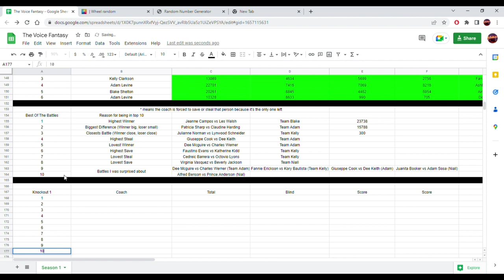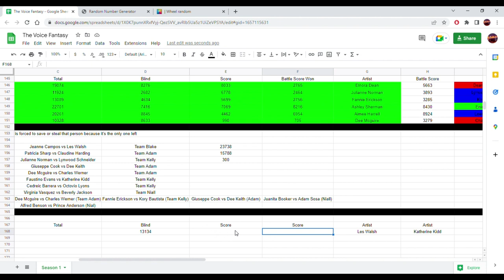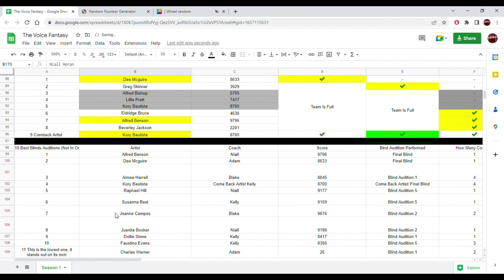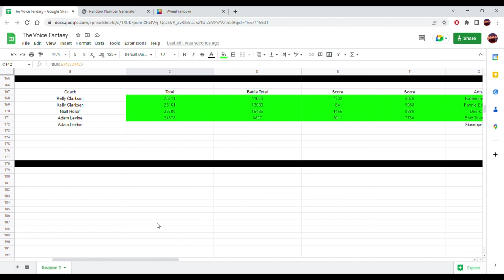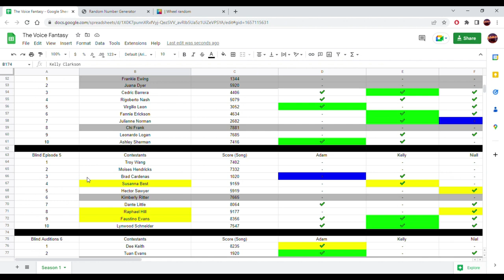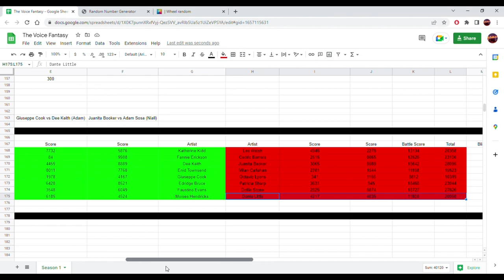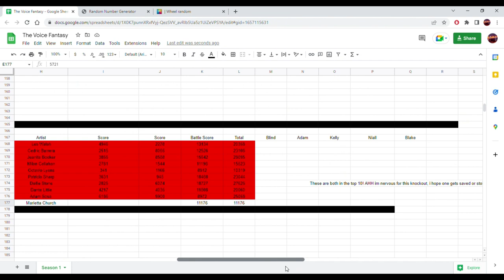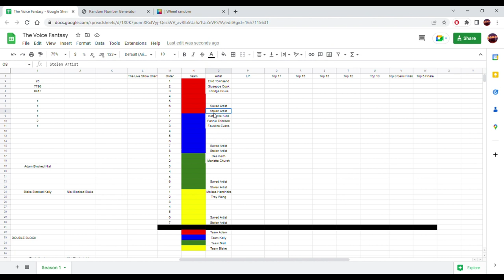The voice fantasy season 1 - Knockouts Part 1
This episode was chaotic. Lots of twists and turns!
There are people that moved on such as Edridge Bruce and Fannie Erickson that i thought were going to go home.

There is a couple people in the top 10 blinds that are eliminated. Such as Dollie Stone and Juanita Booker

There are a few people from the battles, who got saved, but then were put against eachother such as, Enid Townsend vs Milan Callahan and Marietta Church vs Beverley Jackson

Don't get me started on Dee Keith either.

This was a wild night.

Knockouts were

Katherine Kidd Les Walsh
Fannie Erickson Cedric Barrera (Close Knockout, ONLY 55 APART)
Dee Keith Juanita Booker (Close Knockout, LESS THAN 700 APART)
Enid Townsend Milan Callahan
Giuseppe Cook Octavio Lyons
Edridge Bruce Patricia Sharp (Close Knockout)
Faustino Evans Dollie Stone (Close Knockout)
Moises Hendricks Dante Little
Troy Wang Adam Sosa
Marietta Church Beverley Jackson

But the good thing is tomorrow when i do the knockouts 2 and the steals/saves, the top 8 will make it the live shows

I'm hoping Juanita, and Dollie go through, but we still have a long way to go and maybe Adam as well. But we will see what happens.

In addition to knockouts 1, the last 5 minutes are me setting them up for the live shows which is next.

I'm excited for knockouts 2, but this is soo gut wrenching. I don't want my favorites to go home.

Knockouts 2 will include
1. 2 Adam Knockouts,

His 4 contestants left are
Tuan Evans
Virgilio Leon
Ashley Sherman
Dee Mcguire

2. 2 Kelly Knockouts (1 2-way knockout, 1 3-way knockout with 2 advancing)

Her 5 contestants left are
Susanna Best
Greg Skinner
Julianne Norman
Eusebio Randolph
Leonardo Logan

3. 3 Niall Knockouts.

His 6 Contestants left:
Alfred Benson (I'm rooting for)
Hector Sawyer (I'm rooting for)
Virginia Vasquez (I'm rooting for)
Raphael Hill (I'm rooting for)
Elnora Dean
Lynwood Schneider

4. 3 Blake Knockouts

His 6 Contestants left are
Jeanne Campos
Danny Stout
Hugo Glenn
Aimee Harrell
Brad Cardenas
Kory Bautista

Honestly i like everyone on team Blake, i think Jeanne has the highest chance to go through, but it may be close.

5. Also the 4 saves and 4 steals, so only the best of the best goes on,

The live shows are going to have 7 for each team, (Kelly will have 8) 3 will go in with the public vote. (There will be the iTunes vote as well, I will explain all that in the next video, or two), 1 will be chosen by their coach. to make 4 for each team, Plus the lowest one off that will be the wildcard, so it will be a top 17. Ill get more into that later.

Here is SPOILER FOR TOMMORROW:

TEAM ADAM: DEE MCGUIRE VS TUAN EVANS

that also means that

Virgilio Leon and Ashley Sherman will be the final Adam Levine battle later on.